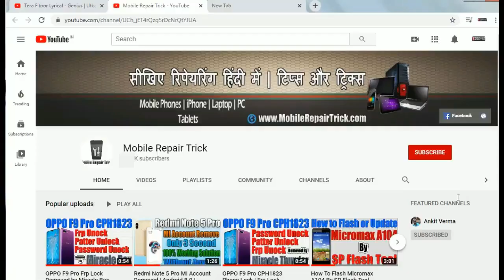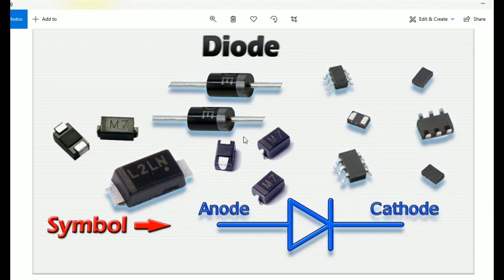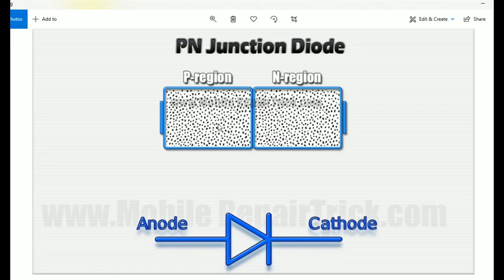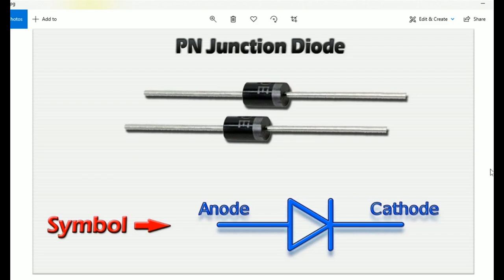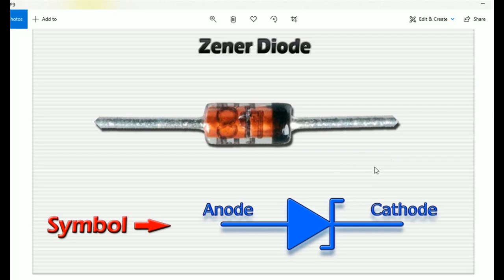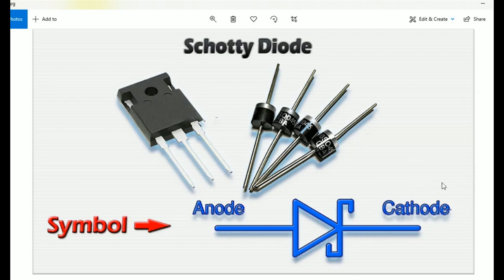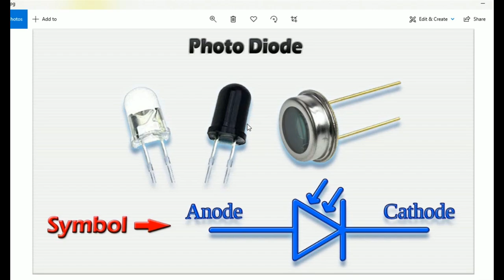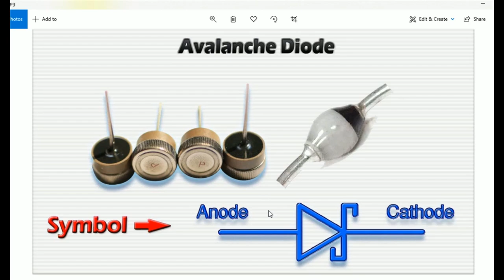Mobile Hardware Training Lesson 10 | What is Diode | Types of Diode | How Diode Work | Diode Hindi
Mobile Hardware Training Lesson 10,
What is Diode,
Types of Diode,
How Diode Work,
Diode Hindi,